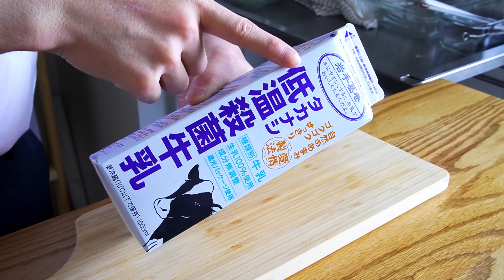【材料2つ】牛乳とお酢だけ！モッツァレラチーズ作り方！ / 【syun cooking】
今回はモッツァレラチーズの作り方です。
材料2つ！牛乳とお酢だけで作れる！
簡単にモッツァレラチーズが作れてしまいます。
もっちりなめらか食感。
初心者でも失敗なく作れる。
お手軽モッツァレラチーズに仕上げました。

This time, I'm making mozzarella cheese. 2 ingredients! You can make it with only milk and vinegar! You can easily make mozzarella cheese. Chewy and smooth texture. Even beginners can make it without failure. I finished it with easy mozzarella cheese.

※60〜65℃に計りながら温める。
※ゆっくりとダマをひとかたまりにする。
※折りたたみすぎない。
※表面を綺麗にする。

・牛乳で作れる！

［レシピ］

材料
◯モッツァレラチーズ
・低温殺菌牛乳1L
・お酢50ml

1.牛乳を弱火で60〜65℃に温める。
2.お酢を入れて、分離させる。
3.ザルにあげて水分を切る。
4.90℃のお湯を入れて折りたたむ。
5.柔らかくなったらお湯を切り、塩水で締める。
6.お好みに厚さにカットする。

Ingredients ◯ Air bread, 150g of flour, 80ml of water, 10g of salad oil, appropriate amount of sugar

21歳！趣味でスイーツを作ってます！

12cm丸型を15cm丸型→1.5倍
12cm丸型を18cm丸型→2.2倍
12cm丸型を21cm丸型→3倍

15cm丸型を12cm丸型→0.6倍
15cm丸型を18cm丸型→1.5倍
15cm丸型を21cm丸型→2倍